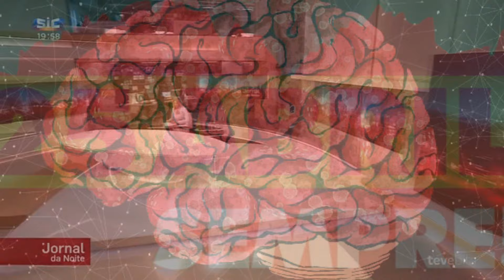O CHEGA É UM PARTIDO NAZWHISKY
APOIO AO CANAL:
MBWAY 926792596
LUÍS MIGUEL COSTA